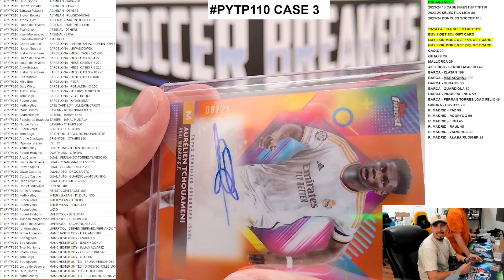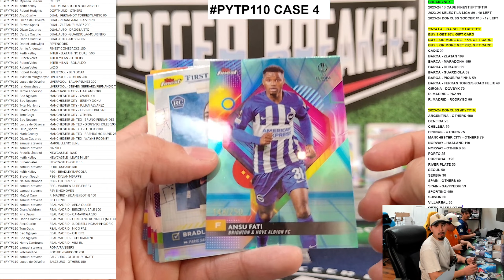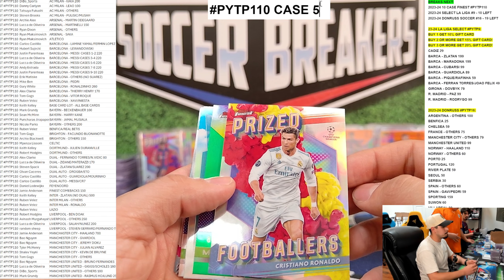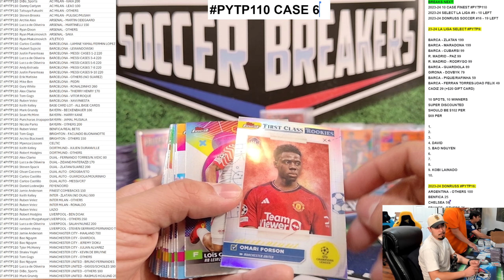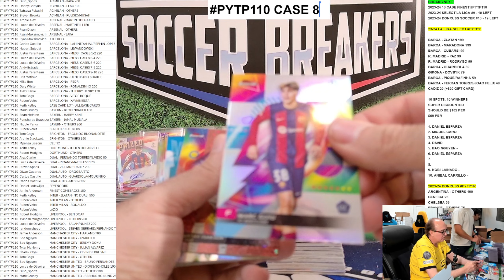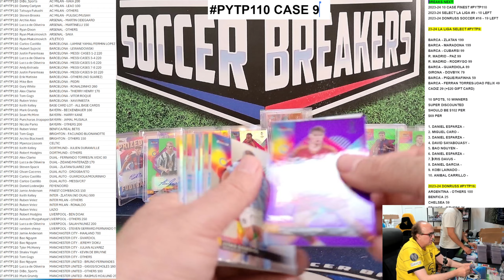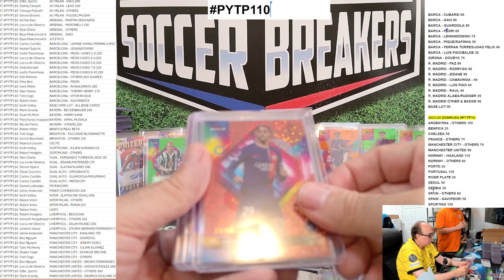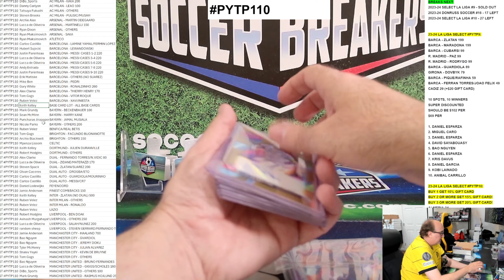10 CASE 2023-24 Topps UCC Finest 80 Hobby Box 10x Case Break PYTP110 SOCCER BREAKERS (PART 2 OF 2)